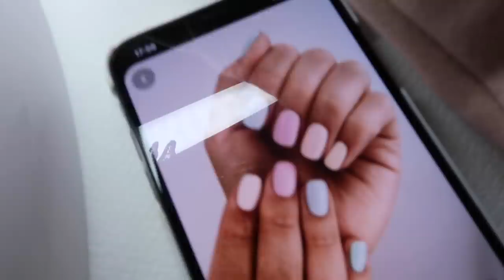ALMOST 1 YEAR HAS PASSED!!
(ACTIVATE ENGLISH SUBTITLES!) It’s been almost a year since I posted a real vlog, but now we’re back! Join us on a regular non-exciting day :-))